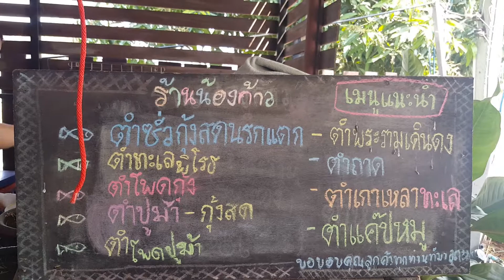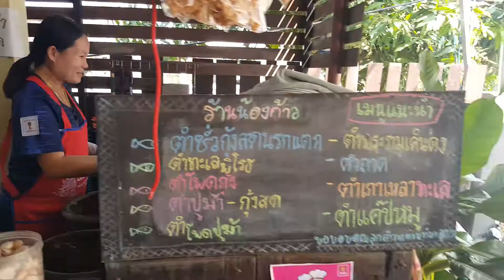ส้มตำน้องก้าว อำเภอสีชมพู